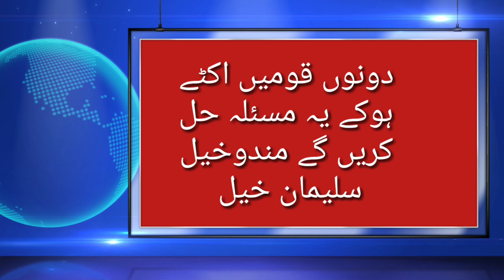Blochistan news ہر خبر آپ کی رسائی